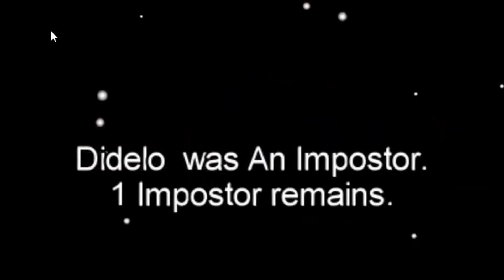ERADICATION DU FN 😏 - LA PIRE TRAHISON 😭 - LE MEILLEUR DETECTIVE EN CARTON ⚔ - BEST OF AMONG US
Heey aujourd'hui première vidéo best of de Among Us. C'étaient mes premières games among us. Donc j'étais un petit noob accusant tout le monde mais comme on dit chance de débutant ! Mais par contre je n'étais jamais Imposteur (ca a pas changé depuis). Les premieres saisons sont toujours les meilleurs !! Enjoy ou re enjoy 😊

En tout cas si t'aime rire t'es bien tombé aha !!

Game abonné j'ajoute tous les abos !

Les subs ce mois-ci  :

bibil_23 (1 mois )

Aujourd'hui il y a 2940 barbares envahissant YouTube.

Regarde pas (blâme pas quand on le fait pas on est pas référencé) :